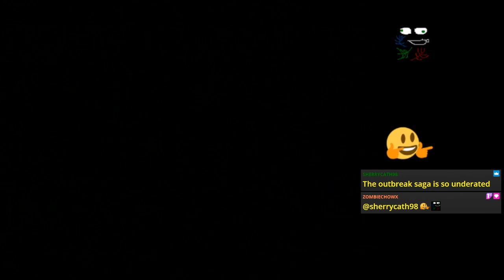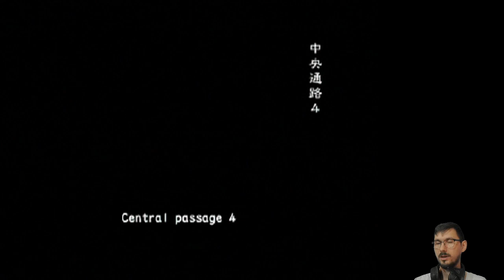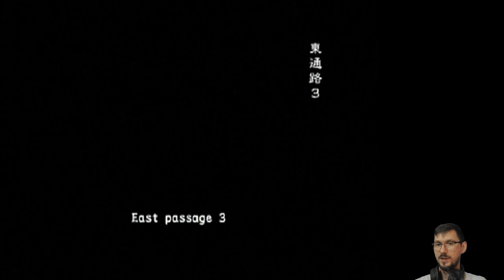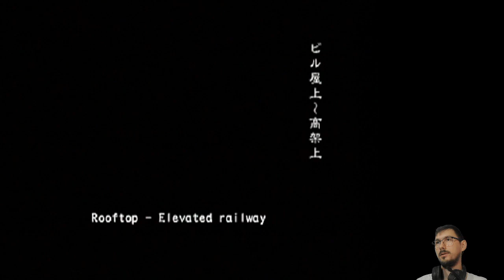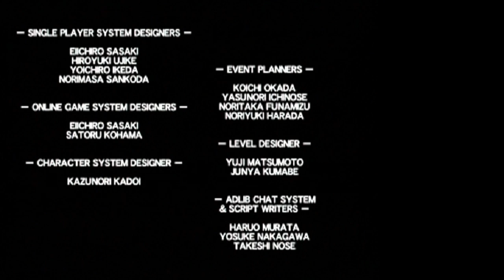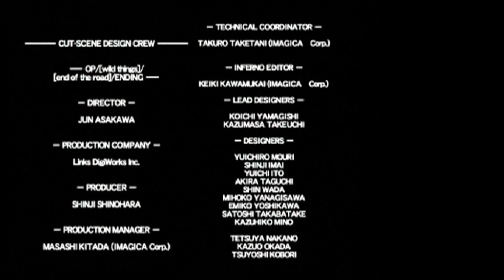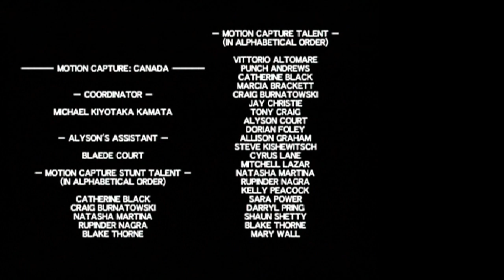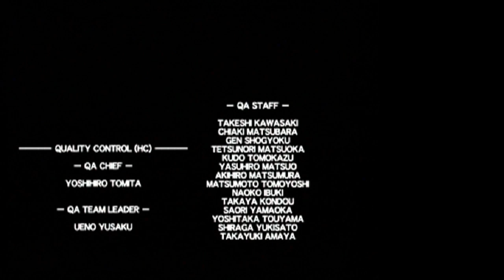Goofing Goofers (Online VH) | Resident Evil Outbreak: File #2 [PS2]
Casual Outbreak File 2 with ZombieChow 🧟

Featuring ZombieChow and me having good old-fashioned fun.